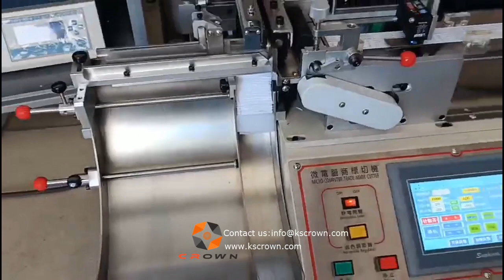Garment label cutting and stacking machine WL-103B - Suzhou Crown